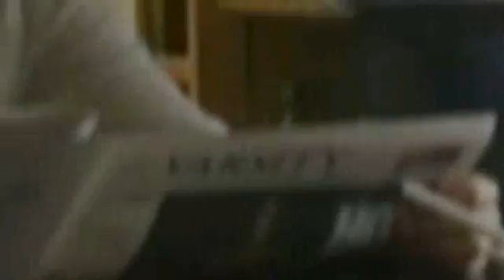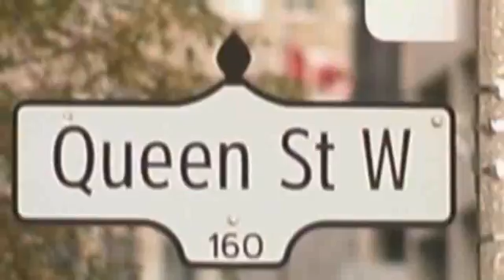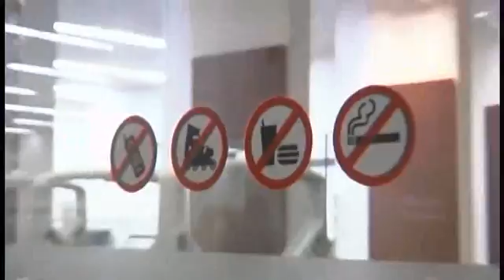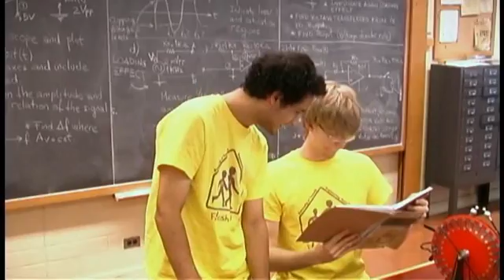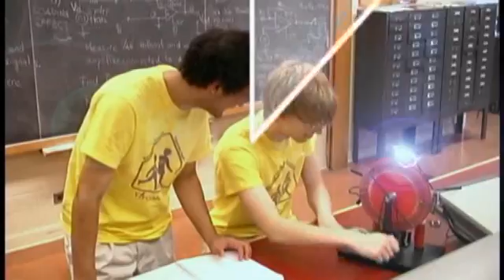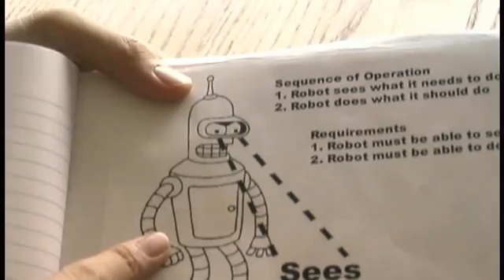Seventeen Stories About Engineering Science (2005)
Seventeen stories of Engineering Science students at the University of Toronto.

(Dinner Dance feature movie circa 2005)